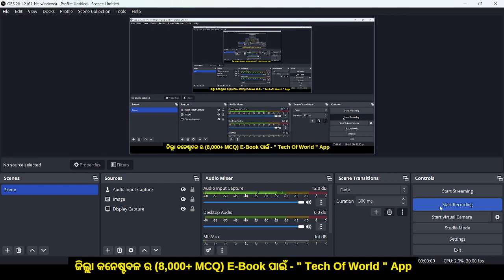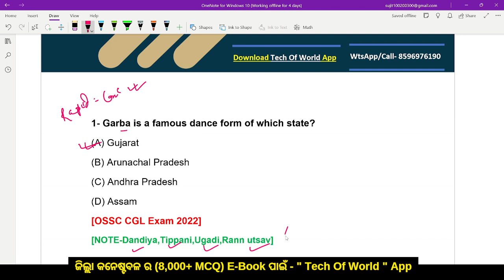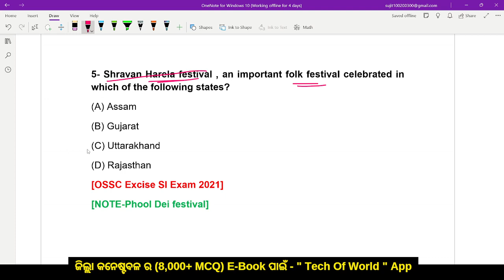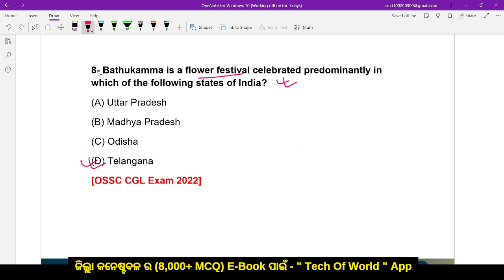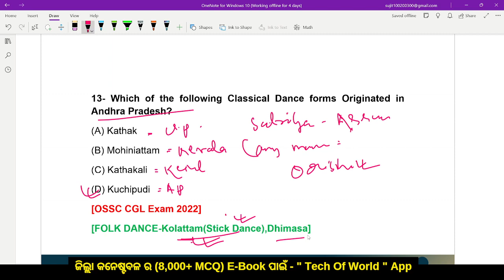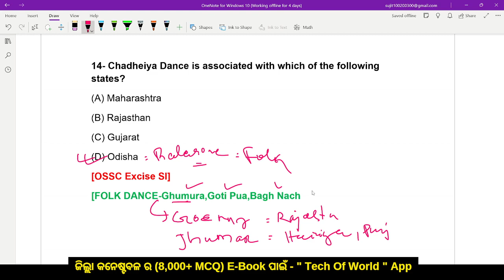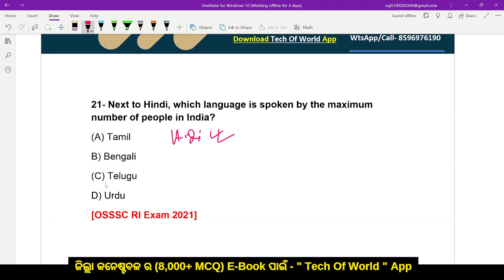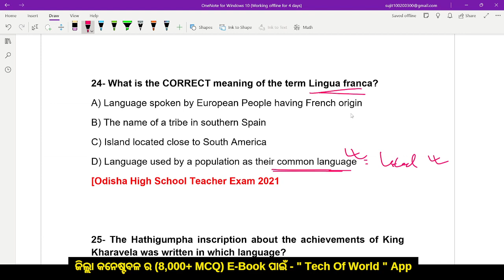CULTURE & FESTIVAL !! Odisha Police STATIC GK !! Odisha Police GK !! STATIC GK In Odia !!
Odisha Police GK 2023
odisha gk for odisha police
odisha gk in odia
odisha gk odisha police
odisha police best book 2023
odisha river gk
odisha river system
odia gk
odia gk 2023
odisha all river gk
odisha district police previous year question
paper
odisha general knowledge
odisha geography